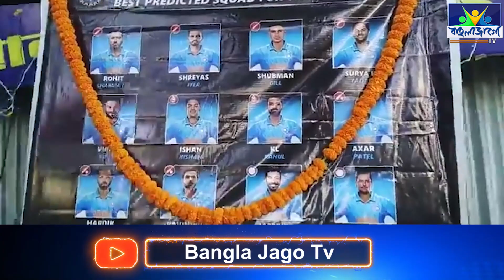CWC 2023 | মালদার প্রগতি সংঘের উদ্যোগে বিশ্বকাপে ভারত জয়ের জন্য চলছে যজ্ঞানুষ্ঠান